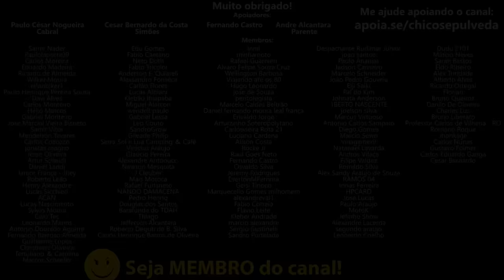Bajaj Dominar 250 seria mais um lançamento FAKE?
🔹Faça uma doação em Bitcoin ou Ethereum:
BTC: bc1ql5esj3ctne5gv9mqg54j4gsns280fpu3jfxqjm
ETH: 0x16be8dc1D7f74c1CB2AA2e02089EA5f5fd168bc3